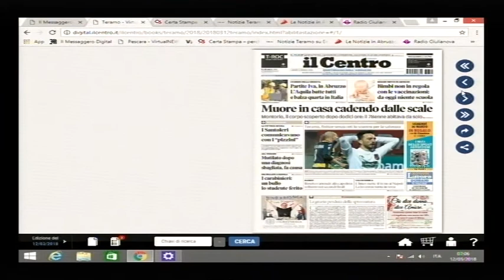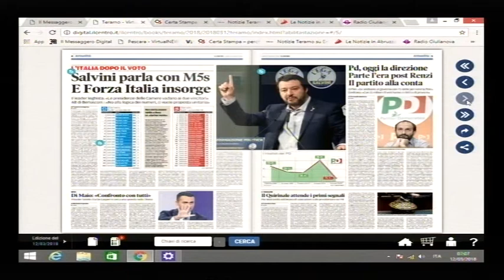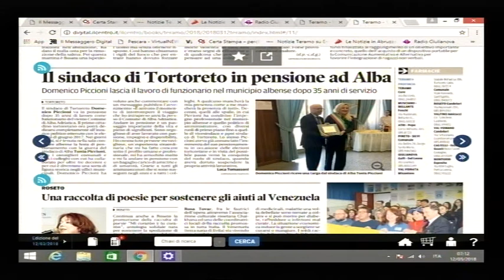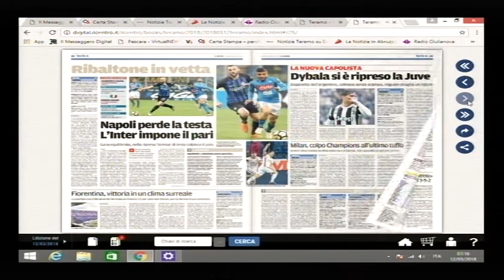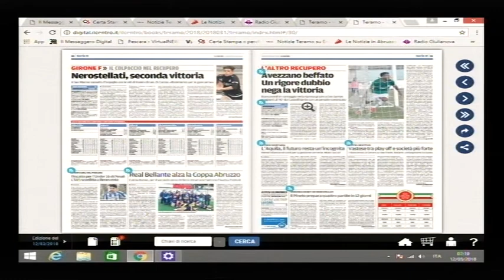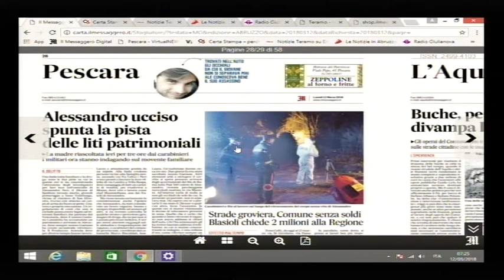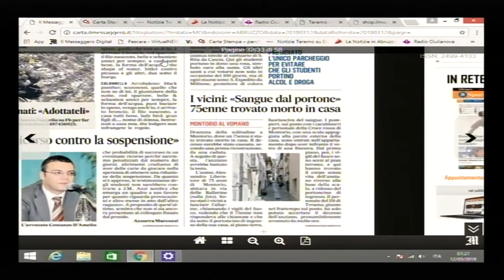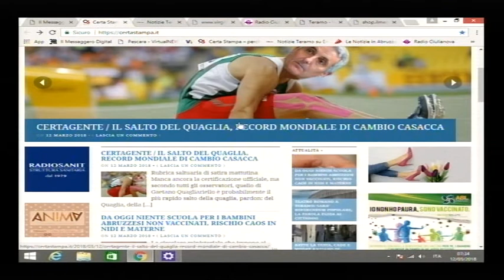TELEPONTE - Prima di Tutto del 12/03/2018 - Raimondo Micheli